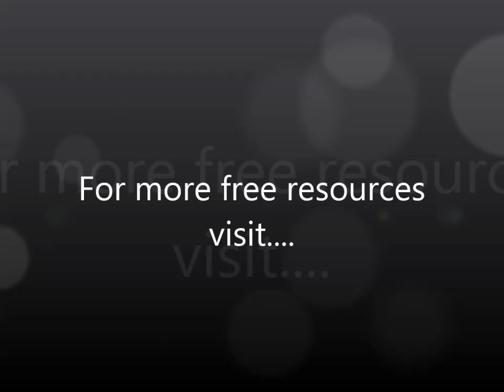Living in Divine Providence, David Hoffmeister, ACIM, Sydney, Australia, 2009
Everything in the world is a projection of our consciousness and when we are ready to see what we need to forgive, we will.  The ego is something that needs to be exposed and released and although it seems to have many forms, it is really just one illusion.  The ego will judge anything and everything, and can be quite critical of things.  The spiritual journey is learning to relax and to get so comfortable in the Present Moment that you don't need to judge.  You cease to judge things, be opinionated, analyze, or figure things out.  Instead, you can allow things to unfold and accept the essence of what is going on without judging the behaviors.  In this state of non-judgment, life really becomes truly fun!

Divine Providence - matthews grant - what is divine providence? Find out how to live in Divine Providence as a stepping-stone to help the mind relax into its natural state of peace, joy, and grace Do you want to learn more about Divine Providence Examples

Our Lady of Divine Providence Catholic Church
 divine providence prayer - Google Search

 Divine providence synonym dictionary search
26 Divine Providence Sleepy Eye 3:00

Divine Providence High School & Jr

 2020 - Divine Providence Village is an Intermediate Care Facility (ICF/ID) for persons with intellectual disabilities
Abandonment to Divine Providence Quotes Showing 1-30 of 33

Divine Providence Hospital was part of an alliance of three hospitals that formed Susquehanna Health in 1994
Divine Providence church and school and Divine Infant Jesus church will remain closed until further notice
Divine Providence School is a Christ-Centered community fostering the gospel message through education and service
7 laws of divine providence - swedenborg & life live.

trust in divine providence episode 1.  this is a 2nd session of "divine providence" awakening from the dream online retreat which took place in may  2018... divine providence is god's capacity to bring about the purposes and promises of god with 100 percent certainty—for individuals  for humanity  indeed for the cosmos as a whole.

what is providence? A Course in Miracles - How to Live in Divine Providence - David Hoffmeister ACIM

5 reasons to use Divine Providence examples
Divine Providence Church